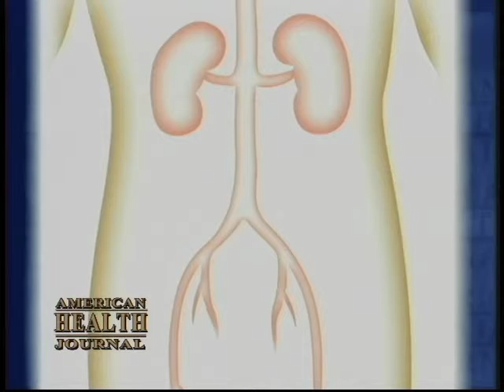Who Needs Heart Surgery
William Thibault, MD, discusses the types of patients that are in need of Heart Surgery. He first states that most of the patients he sees that need heart surgery are those with coronary artery disease and tend to be a little bit older on average, 67, but can range in age from 30-90. Other types of patients that need heart surgery are also those who are diagnosed with, 15-20%, or may have aortic valve or micro valve disease in conjunction or without coronary artery disease. There are those who have problems with their aortas, whether they are enlarged or dissected.